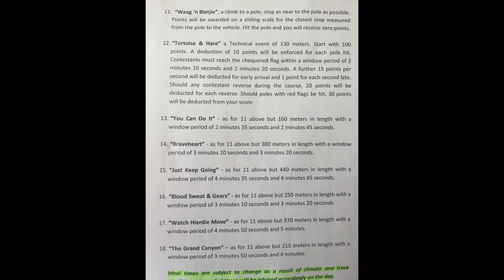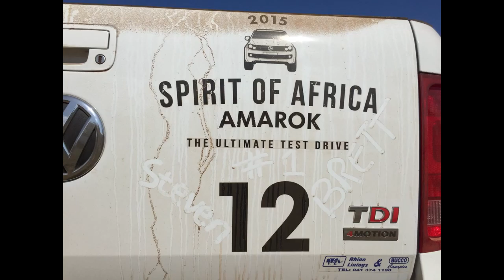Spirit of Africa 2015 round 1 Steven van Zyl Brett Mocke